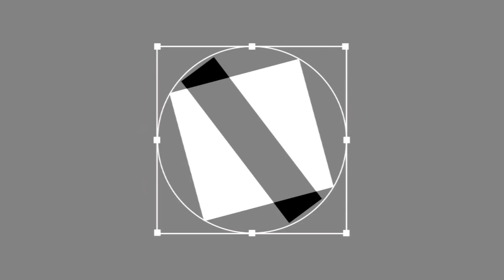NIBIRU E SEUS SINAIS? - MARÇO ALERTOU!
Pode dizer o que quiser, mas que está estranho, está! Será Nibiru? Ciclo natural? MARÇO mostrou as garras...